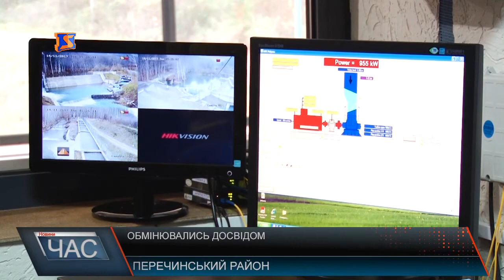Водники Словацької республіки та України обмінювались досвідом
Співпраця України з сусідньою Словацькою республікою існує вже з 97-го року. У двох країн є спільна річка – Уж, а відтак і спільні проблеми: паводки , засмічення, льодоходи…Тож, за словами голови держагентства водних ресурсів України, без співробітництва з водниками країни- сусідки нам не обійтись.
Будь-яка діяльність на словацько-українських прикордонних водах проводиться у відповідності до Угоди між Урядами двох держав з питань водного господарства. Комісії проаналізували гідрометеорологічну ситуацію на спільних водотоках та провели оцінку паводкової ситуації на прикордонних ділянках. Також розглянули напрацювання робочих груп з питань гідрометеорології та охорони якості прикордонних вод.
В рамках свого візиту делегація оглянула і гідротехнічні об’єкти Закарпаття,зокрема міні-гес Шипіт та Шипіт -2. За словами водників, такий об’єкт може бути прикладом, як при грамотному проектуванні та а в подальшому при правильній експлуатації водних ресурсів можна досягти потрібного результату.
До слова, у Словацькій республіці також є чимало подібних гідротехнічних об’єктів. В країні навчились користуватись енергетичним потенціалом річок без шкоди для довкілля. Один з плюсів будівництва міні-гес: проектанти об’єктів турбуються і про протипаводковий захист. В рамках робочої зустрічі сторони також обговорили про можливі спільні проекти із залучення грантових коштів Євросоюзу.
В умовах недостатнього фінансування, спільні проекти, на думку українських водників, це реальна можливість для нашої країни зробити бодай якісь кроки в плані реформ та захисту від паводків.